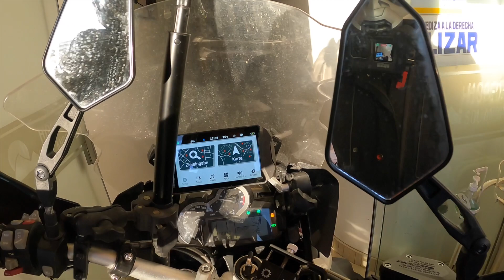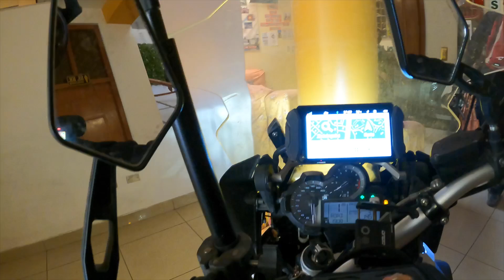51 - Entrada peligrosa a Peru por la frontera en Kasani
Tras unos dias de descanso en Copacabana porfin puedo pasar a Peru por el puesto de control fronterizo en Kasani. Esta frontera ha permanecido unos meses cerrada por protestas en el pais. En este momento sólo se abre de forma limitada y aunque las protestas han terminado, se siguen viendo los efectos en la calle y las vias.